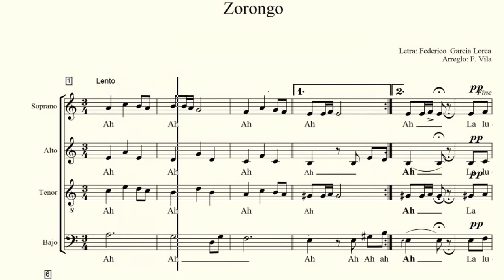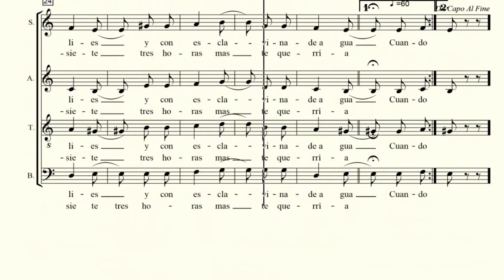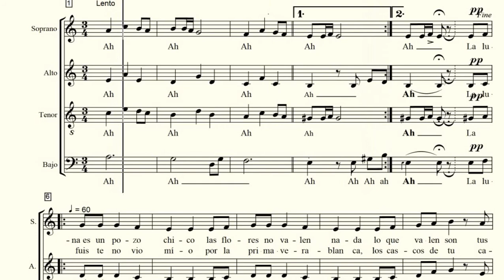TODOS. Zorongo. F. Vila